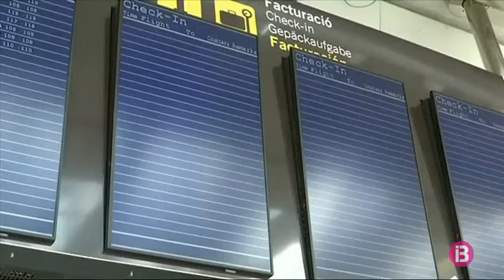Un panorama molt negre per al motor econòmic de les Balears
L’aliança d’empreses Exceltur preveu una caiguda gairebé total del PIB turístic a les illes si la crisi de la Covid-19 obliga a paralitzar el sector fins a final d’any. Les Balears serien la comunitat on més impacte tendria, amb una caiguda superior al 95% i unes pèrdues de 13.520 milions d’euros. Això suposa més del 40% del producte interior brut total de les illes.

L’informe d’Exceltur destaca la incertesa del sector turístic davant la falta d’un calendari clar per poder tornar a l’activitat. Després de les declaracions de tres ministres del Govern espanyol sobre el fet que la desescalada no arribaria fins a final d’any, el lobby turístic va empitjorar la previsió de pèrdues que, en principi, eren del 80% de la facturació anual si l’aturada durava només tres mesos.

Una de les claus serà com recuperar la confiança dels turistes quan arribi el moment de l’obertura i donar una imatge de destinació segura. El president de l’Associació d’Experts en Empreses Turístiques, Domènec Biosca, creu que “és fonamental que els hotels o els restaurants puguin fer tests massius de temperatura als turistes”, entre d’altres mesures que ajudin a donar una imatge de destinació segura quan el confinament finalitzi.

Els sindicats i la patronal hotelera demanen conjuntament al Govern central que les ajudes aprovades durant l’estat d’alarma com els ERTOs per força major s’estenguin almanco 6 mesos més. Demanen que l’Estat amplïi la protecció a empreses i treballadors del sector de l’allojatment per evitar una catàstrofe econòmica i social a les Balears.

Diverses empreses del sector ja anuncien que es preparen per a la seva pròxima reobertura, com Corsica Ferries, la companyia dels ferris que uneixen Mallorca amb el sud de França. Però de moment, les pèrdues econòmiques a les Balears només fan que augmentar: 293 milions només en la darrera setmana i més de 900 des de mitjan març, segons la Fundació Impulsa.